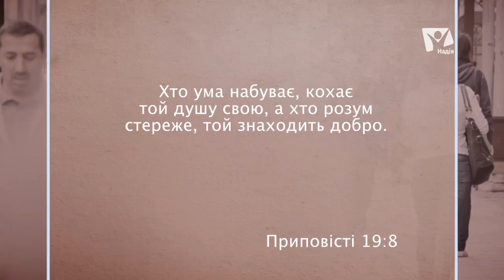Що важливіше теорія чи практика? | 5 хвилин для вічності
Що важливіше теорія чи практика?
Теорія важлива, однак якщо вона не супроводжується практикою, то втрачає всяке значення.
Багато людей сьогодні погоджуються з біблійними істинами, але це не робить ніякого впливу на їх життя.